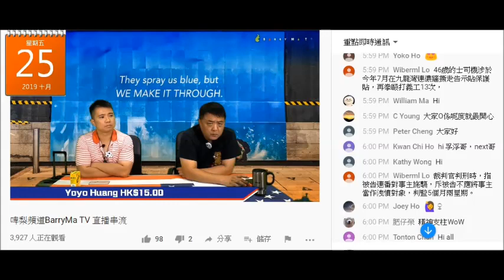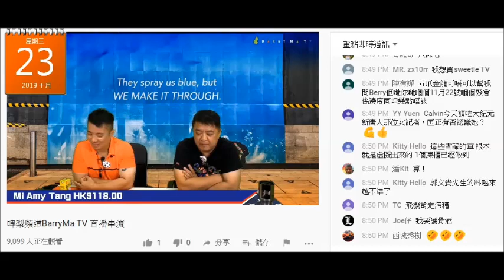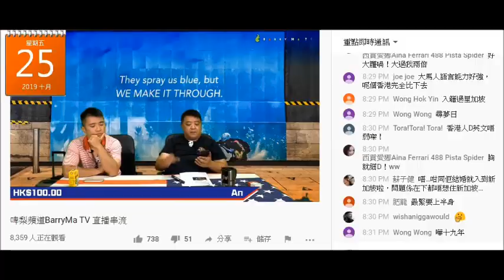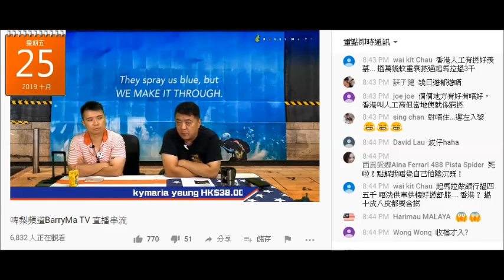20191025 啤梨晚報撚屌馬健賢偷睇本頻道FB扮撚晒嘢係度交代新寫字樓台灣團事件，又鳩吹係佢個強國爛臭賤閪話佢知富豪個廳中文名係乜，連個真翻譯都吹唔出，又吹好撚清楚呃腦殘錢舊古皂成份成效